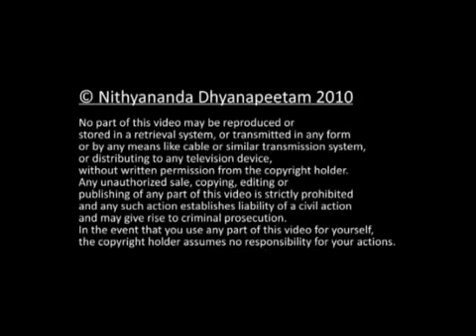SCIENCE OF LEVITATION by Nithyananda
In this video, Paramahamsa Nithyananda describes in detail the science of levitation. Stemming from yogic sciences that includes balancing Samana (a yogic kriya), Paramahamsa Nithyananda describes how this kriya can lead to levitation as a by-product only, the ultimate result of this kriya being enlightenment itself. He describes the yogic, physiological and psychological aspects of this process. The video show cases various sharing  from people who have had balanced samana during a period of less than a week during the Living Enlightenment Process, which has resulted in physical levitation in many. Watch the whole video as it is interspresed with deep spiritual truths by the Master and first-hand experiences of people who were in the presence of the master.